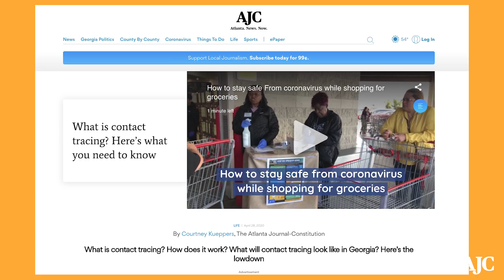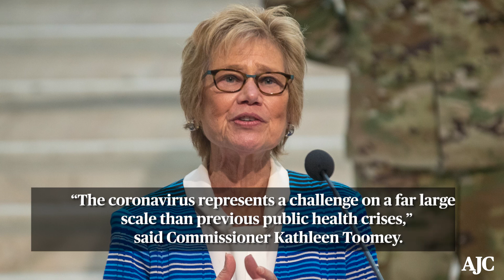AJC In Context: Understanding Contact Tracing in Georgia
Link the full stories:

What is contact tracing? Here's what you need to know

A funeral and a birthday party: CDC traces Chicago coronavirus outbreak to two family gatherings:

Writing/Research: Joseph Ferguson @JoeyFergie1